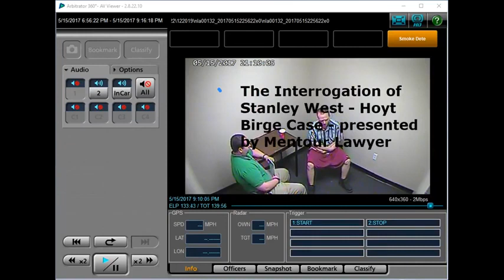Stanley West Interrogation Hoyt Birge Hammer Attack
The murder of Hoyt Birge took place in Tallahassee, Florida on May 8, 2017